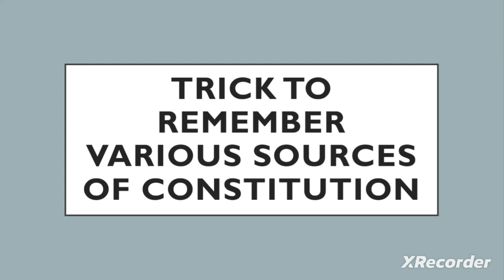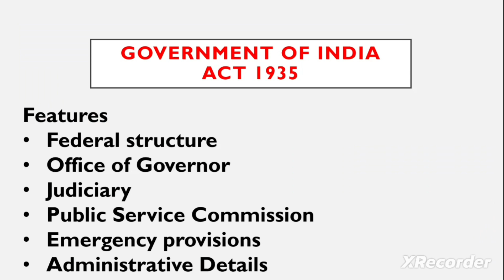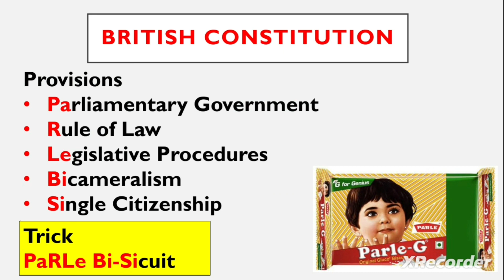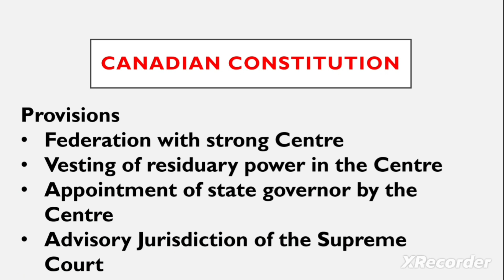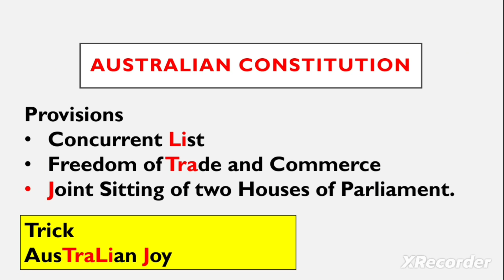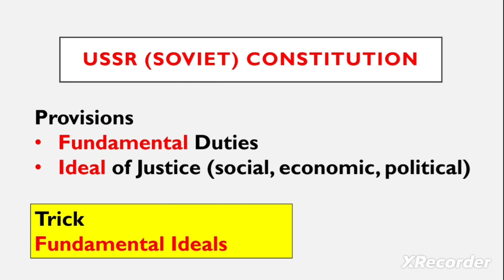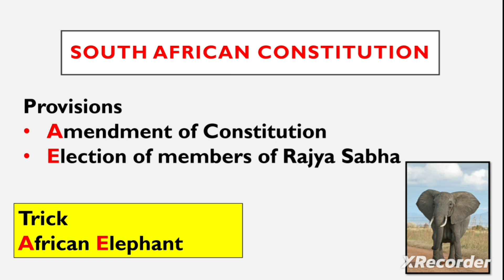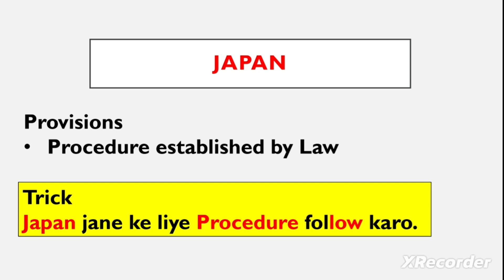Trick to Learn Various Sources of Indian Constitution ll Indian Polity Laxmikant upsc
In this video we are going to discuss the tricks of various sources of constitution.
1.Australia
Concurrent list
Freedom of trade, commerce and intercourse
Joint-sitting of the two Houses of Parliament
2.Canada
Federation with a strong Centre
Vesting of residuary powers in the Centre
Appointment of state governors by the Centre
Advisory jurisdiction of the Supreme Court
3. Ireland
Directive Principles of State Policy
Nomination of members to Rajya Sabha
Method of election of the president
4. Japan
Procedure Established by law
5. Soviet Union (USSR) (now, Russia)
Fundamental duties
Ideals of justice (social, economic and political) in the Preamble
6. UK
Parliamentary government
Rule of Law
Legislative procedure
Single Citizenship
Cabinet system
Prerogative writs
Parliamentary privileges
Bicameralism
7. US
Fundamental rights
Independence of judiciary
Judicial review
Impeachment of the president
Removal of Supreme Court and High Court judges
Post of vice-president
8. Germany (Weimar)
Suspension of Fundamental Rights during emergency
9. South Africa
Procedure for amendment in the Indian Constitution
Election of members of Rajya Sabha
10. France
Republic
Ideals of liberty, equality and fraternity in the Preamble